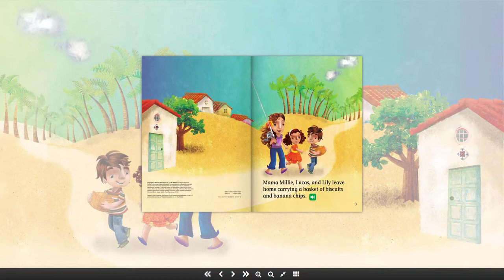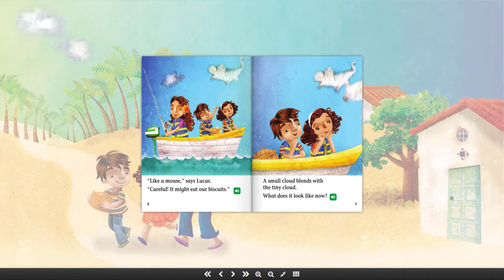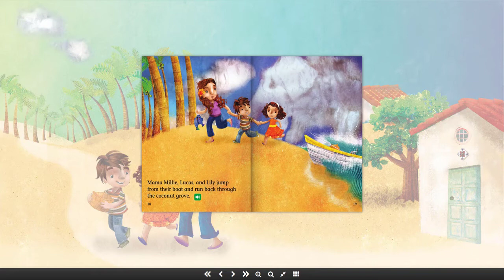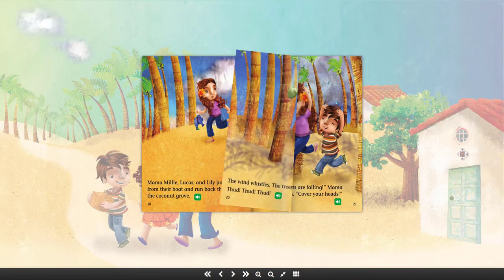Tiny Mouse, Roaring Lion